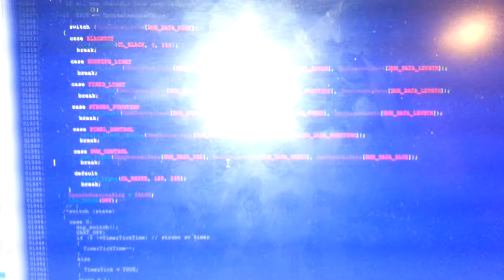HotLine prototype v2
Test af DotLine med 24v forsyning og DMX512 styret via Martin LightJockey